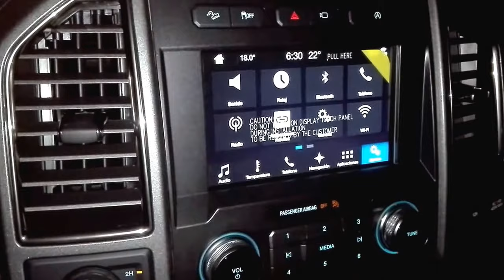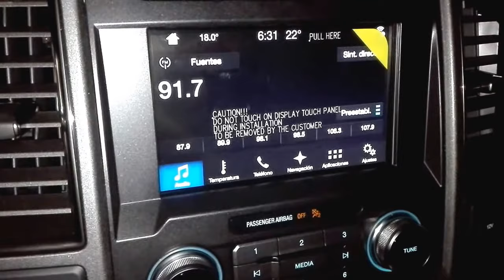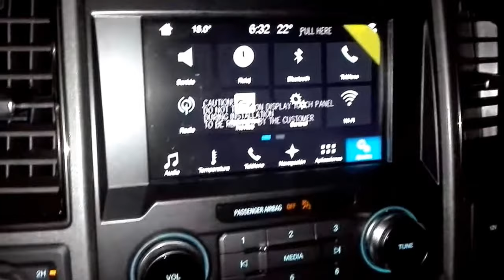Ford Raptor Doble-Cabina AT 4X4 2018: Sonido Bang & Olufsen | Carlos Morelos